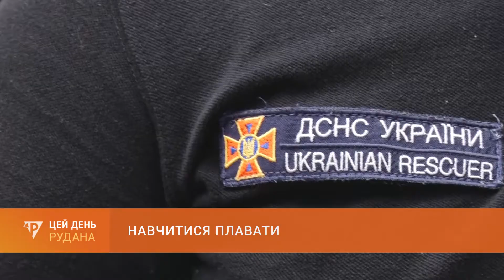Навчитися плавати: як навчити дитину плавати та з якого віку краще починати - поради фахівців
Літо минуло, та залишило спогади. Серед найприємніших - про відпочинок на природі біля води. А для того, щоб він був безпечним - батькам необхідно подбати про навички плавання. Початок осені - добра нагода подумати про підготовку до наступного літа. Як навчити дитину плавати та з якого віку краще починати - поради фахівців у нашому сюжеті.